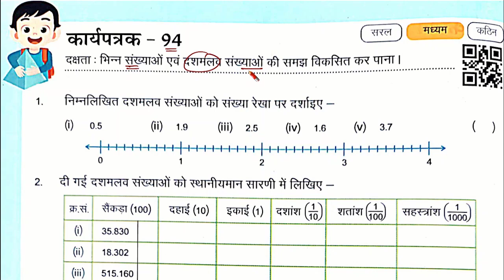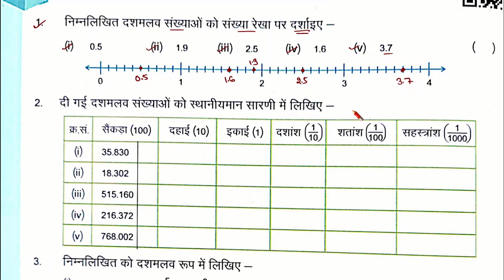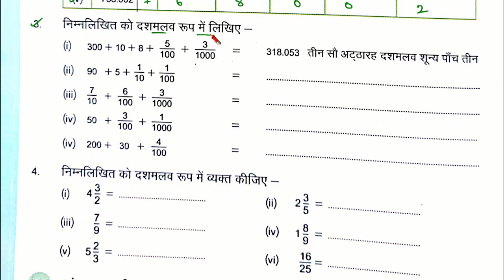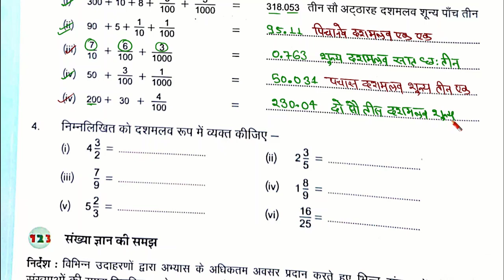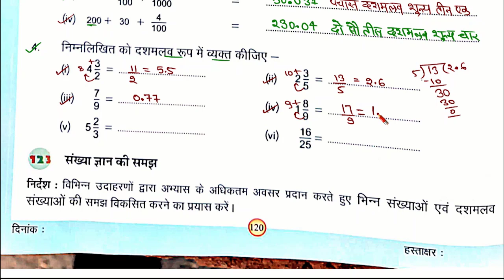कार्यपत्रक 94 | गणित कार्य पत्रक 94 | कक्षा 7 गणित | karya patrak 94 | kaksha 7 ganit karya pustika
कक्षा 6 और 7 गणित कार्य पत्रक 94, कार्य पत्रक 94, ganit karya patrak 94, kaksha 7 ki ganit,
kaksha 6 aur 7 ki ganit,
parvah,
kaksha 6 vishay ganit karya pustika,
kaksha 7 vishay ganit karyapatrak,

कक्षा 6 और 7 गणित कार्य पुस्तिका, कार्यपत्रक 93, kaksha 6 aur 7 aakalan 9, maths,kaksha 6 aur 7 aakalan,
kaksha 6 aur 7 ganit aakalan,
class 6th and 7th mathematics karya patrak panch, rksbk, baseline assesment,
kaksha 7 ganit aakalan,
kaksha satvin ki ganit, kaksha 6 ki ganit,